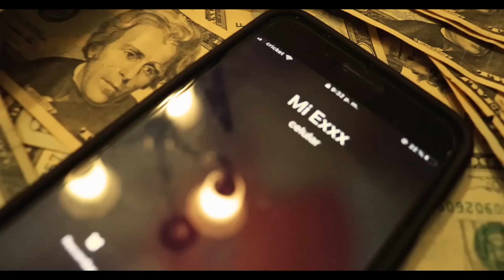Luis Cano R - Mi Ex FT Andrade (VIDEO OFICIAL)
CONTACTOS | CONTRATACIONES, COLABORACIONES Y PRENSA
CORREO ELECTRONICO: